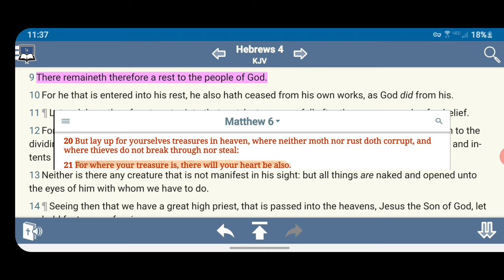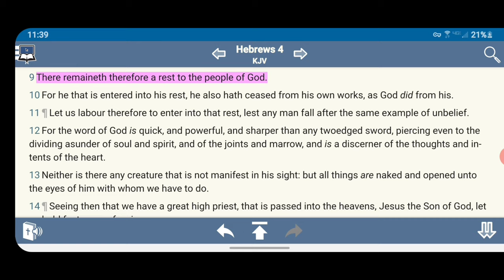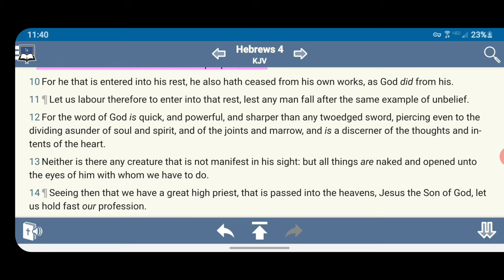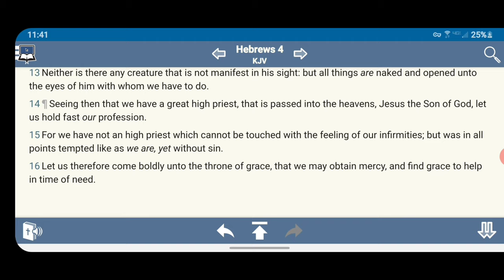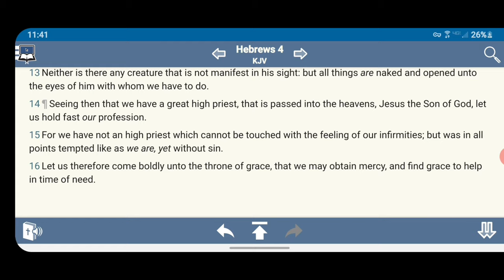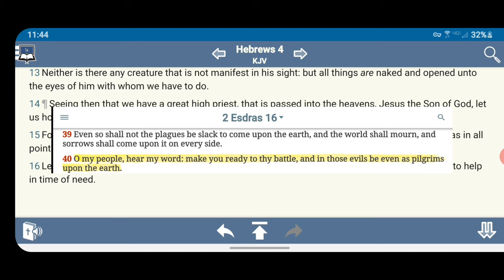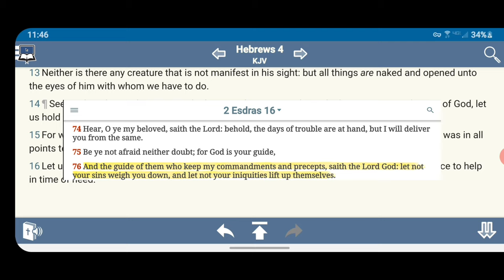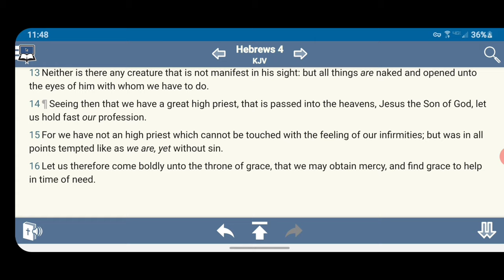That We May Obtain Mercy { Quick Hit 36 }